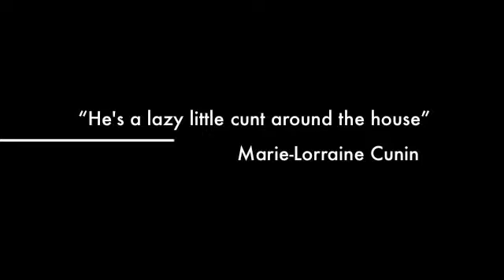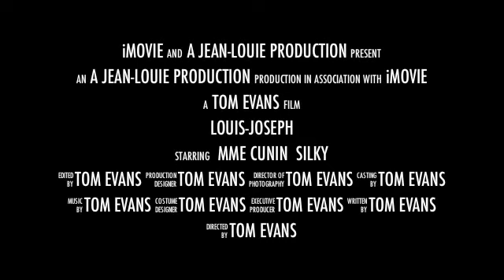Louis-Joseph - Living The Good Life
An inspirational tale of a Frenchman who made the grade as a bog standard young individual here in England.

Producer: Tom Evans
Creative Director: Liam McGhee
Cameraman: Olivier Jones
Asian Culture Advisor: Tiffany To
Lead Actor: Louis-Joseph Tarrant-Cunin